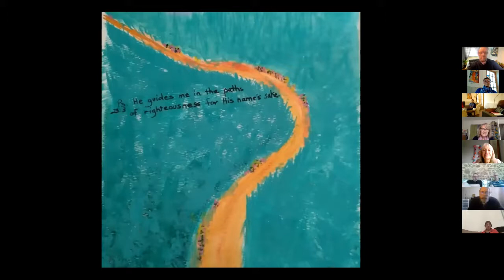Foundations 14: Prophetic art workshop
Rosie Smith introduced the artwork produced at her workshop the the Saltshakers F14 ZOOM conference.